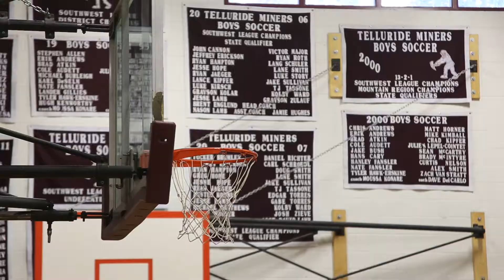Telluride Adaptive Sports Program